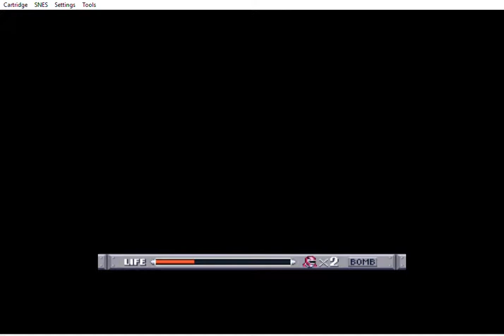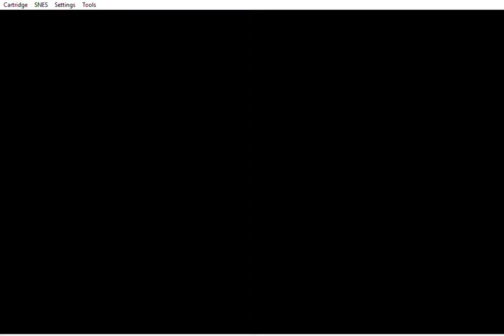[Old School SNES Days] [Mighty Morphin Power Rangers Part 4 Final]